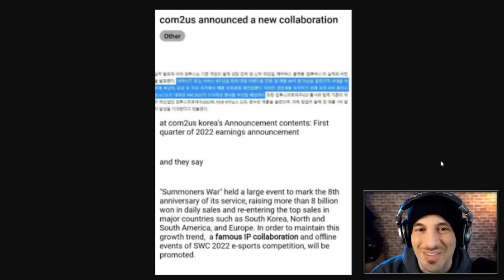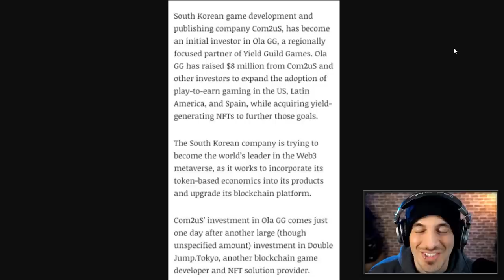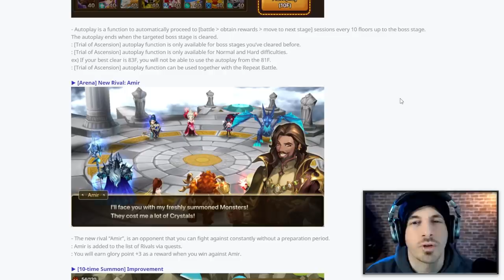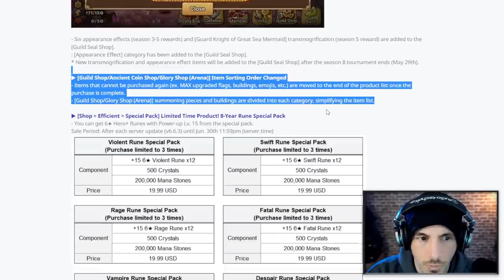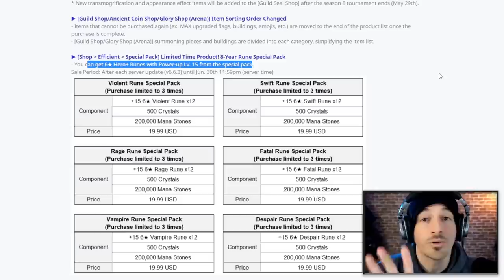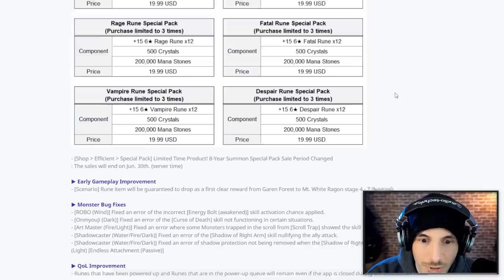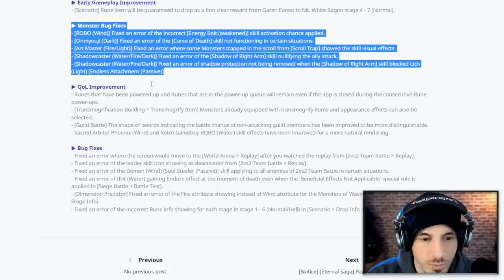Some of you waited years for this. (Summoners War Update 6.6.3)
New QOL improvements, new arena rival, new packs (of course), and new collaboration.